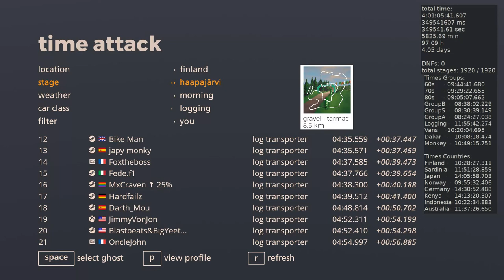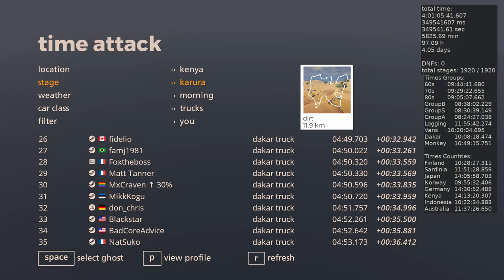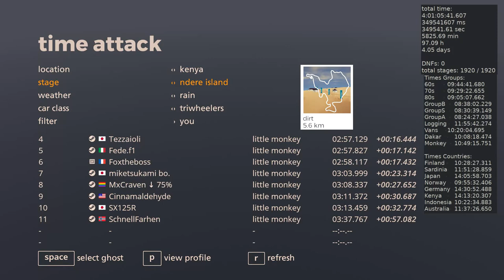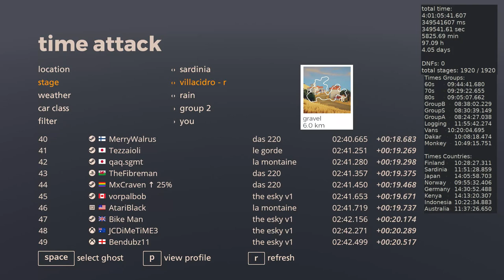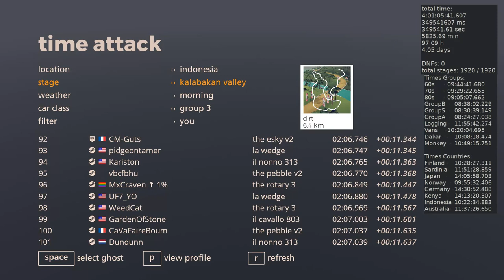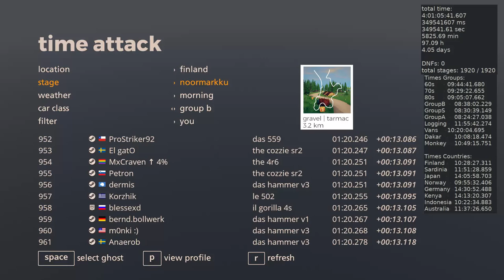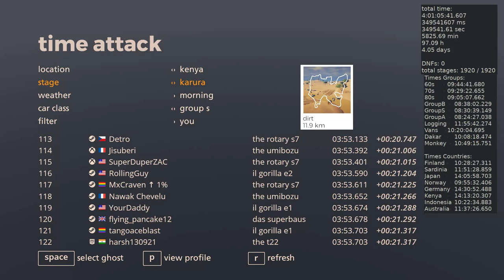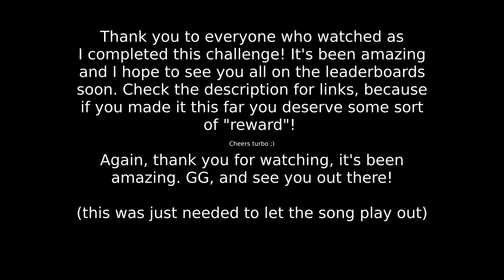The Story of How I Beat EVERY Track In art of rally | 1920 Track Challenge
A bit of a rambly one while I talk about something I did. Different from my usual stuff, but the same also. Speedrunning, that's what I do. I go fast, in real life, in games. I hope you enjoy the rambles (sorry for the clickbait)

Timestamps:
00:00 Logging
03:12 Dakar
06:24 Triwheeler
09:36 Vans
12:48 Group 2
16:00 Group 3
19:12 Group 4
22:24 Group B
25:36 Group S
28:48 Group A
32:00 End